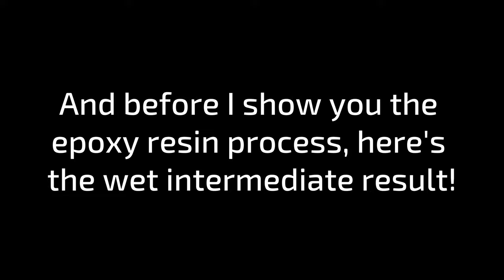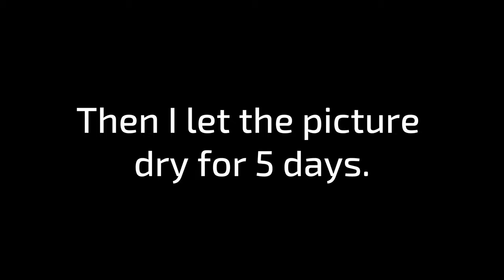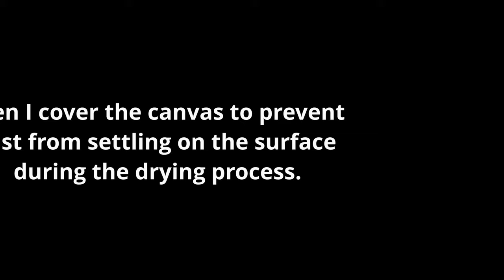Acrylic pouring with Blooming technique + epoxy resin coating – big green flower cells | JFA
In this video, I will show you how to pour acrylic paint only with your breath to create breathtaking blooming like cell results!  In the End I will cover everything with epoxy resin to get a glass like coating!

You need:
🔴 ARTEZA paint – Acrylic Colors 22ml tubes:

🔴cell activator paint – I used this one - an alternative for people from the USA

🟡 something to cover: You can take a cardboard box or plastic box and place it directly over the epoxy-coated canvas so that air doesn't get through it. This will prevent dust particles from settling on the surface of the canvas while the epoxy resin dries.
I use a shelf for this, which I have equipped with removable foil walls. Here you can see how it looks for me

▬ My shop ▬▬▬▬▬▬▬▬▬▬▬▬